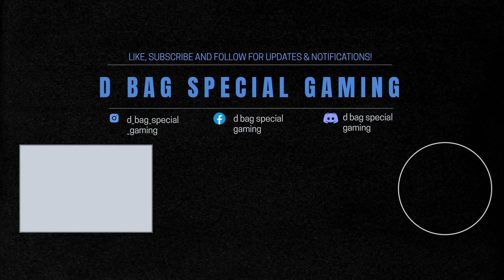TREVOR ENTERS LOS SANTOS | GTA V EPISODE #21 | (60 FPS) DIWALI SPECIAL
🧨🧨🧨HAPPY DIWALI TO ALL THE VIEWSERS AND SUPPORTERS.🧨🧨🧨💥💥💥

TREVOR ENTERS LOS SANTOS | GTA V EPISODE #21 | (60 FPS)

IN HINDI:-
बाइकर्स को नष्ट करने के बाद trevor लोस सांतोस में लौटता है और वेड के चचेरे भाई से मिलता है।

IN ENGLISH:-
After destroying bikers den trevor returns to los santos and meets wade's cousin.

MY SETTINGS
Graphics : high
Dimensions : 1920*1020

PC SPECS
Processor : RYZEN 5(R5)
Graphics :  RADEON VEGA GRAPHICS AMD